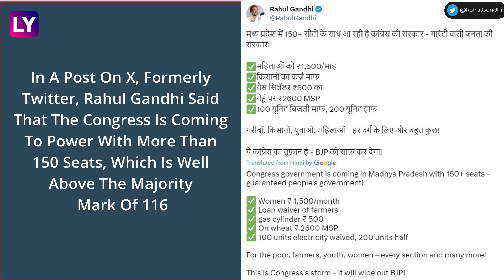Congress Will Win More Than 150 Seats In Madhya Pradesh, Claims Rahul Gandhi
Congress Leader Rahul Gandhi On November 15 Asserted That His Party Will Win More Than 150 Seats In Madhya Pradesh And Uproot The BJP In The Assembly Polls.